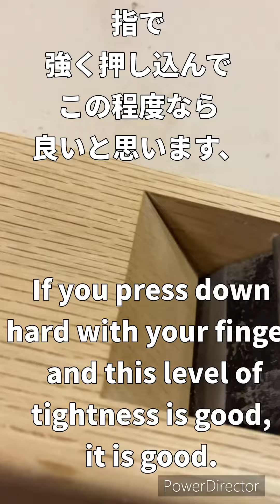【鉋】裏金の調整〜台との関係性は考えてますか？〜kanna